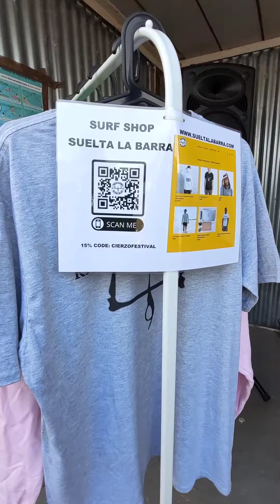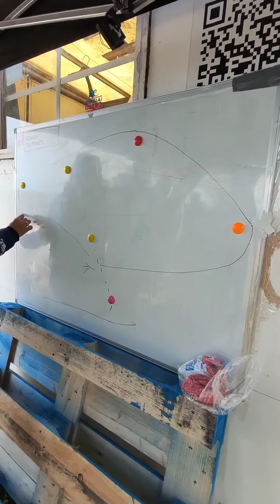La Loteta Cierzo Festival 2022 X edición, Campeonato Aragón RACE TWINTIP HYDROFOIL & FREESTYLE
Campeonato Kitesurf 24 y 25 septiembre @lalotetacierzofestival en el embalse de La Loteta, Playas de Luceni.

Organiza: @ck.la.loteta y Federación Aragonesa de Vela ⛵️

GOBIERNO DE ARAGÓN @gobaragon
ARAGÓN TURISMO @turismoaragon

DIPUTACIÓN DE ZARAGOZA @dpzaragoza
COMARCA RIBERA ALTA DEL EBRO @deportesriberaaltadelebro @turismorialebro
AYUNTAMIENTO DE LUCENI

CERVEZAS ÁMBAR @cervezasambar
RUMBO VAN @rumbovan.campers
SKÖLL @skoll_sports

Y con la presencia de las mejores marcas del sector!

Contacte si quiere hacer publicidad
NOTA PARA DERECHOS DE AUTOR;  si tienes los derechos de imagen, sonido o sales en un video y quieres que lo quitemos del canal, ponte en contacto y procederemos a su borrado.